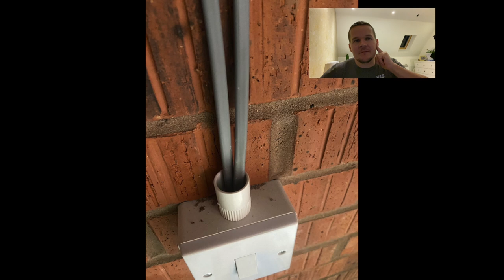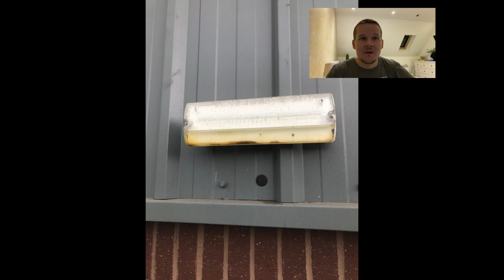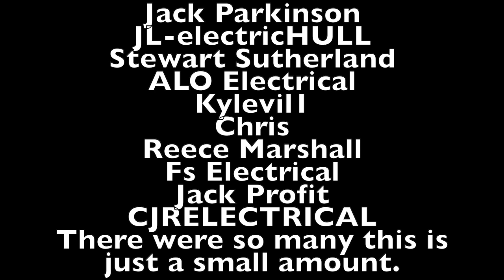Cjrelectrical Shocking electrical work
Some of the best(worst) electrical finds by electricians and contractors all over the Uk and Europe

If you don't I will turn off your electricity